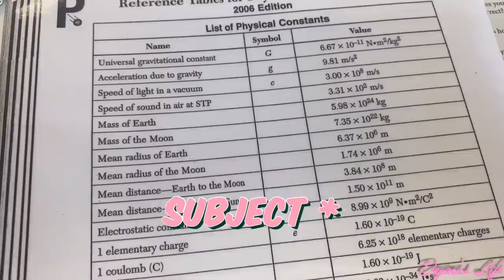a typical day in highschool NewYork Editon || vlogmas day 13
Sub goal:300k

          ♛ F.A.Q ♛
•Are you mixed? No.
•where do you live? I live in NYC.
•what’s your name? My name is Dayana!!
•what’s your ethnicity? Haitian (Born & raised)
•what languages do you speak? English Creole.
•What Camera do you use? Canon M50 &/or iPhone 11proMax.